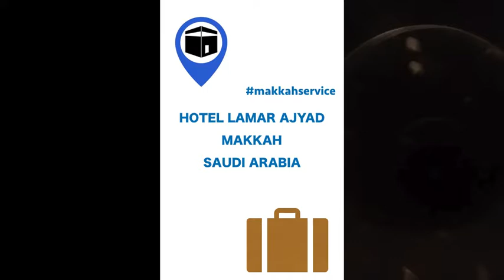Hotel Lamar Ajyad, Makkah, Saudi Arabia. فندق لمار أجياد في مكة، السعودية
Lamar Ajyad Hotel 2 - Tower B
Hotel Lamar Ajyad, Ajyad Street, Ar Rawabi

Property details
About
Check-In 16:00 Check-Out 13:30
Hotel 200 rooms
Hotel amenities
Restaurant/cafe
Bar
Business centre
Laundry service
Parking
Room amenities
TV
Air conditioning
Hairdryer
Mini bar

Discover the Hidden Secrets of Hotel Lamar Ajyad in Makkah
Warning: Scary Truth About Hotel Lamar Ajyad in Makkah
Ultimate Guide to Hotel Lamar Ajyad in Makkah, Saudi Arabia
Escape the Ordinary: Hotel Lamar Ajyad, Makkah Revealed
Unlock Your Desire: Luxury Stay at Hotel Lamar Ajyad, Makkah

DESCRIPTION

Set in Makkah, 2.1 km from Abraj Al Bait, Lamar Ajyad Hotel2 - Tower B offers express check-in and check-out, as well as free WiFi.
The property features a restaurant and a terrace.
Safwah Tower is 2.1 km from the hotel, and Masjid Al Haram is 2 km away.
All units are equipped with a flat-screen TV with satellite channels, a kettle, a bath, free toiletries, and a wardrobe.
The rooms have a private bathroom fitted with a hairdryer, while some rooms also include a seating area.
Guests can enjoy a buffet breakfast daily at Lamar Ajyad 2 - Tower B.

For guests' convenience, the accommodation has a business center.
The staff at Lamar Ajyad Hotel2 - Tower B are available to provide information at the 24-hour front desk.
Um AlQura University is 3.7 km from the hotel, while Makkah Mall is 6 km from the property.

The nearest airport is Ta'if Regional Airport, 74 km from Lamar Ajyad - Tower B.
Al Tayseer Towers Hotel, Bir Tuwa Street, At Taysir, Makkah